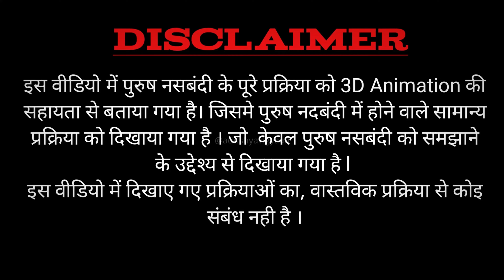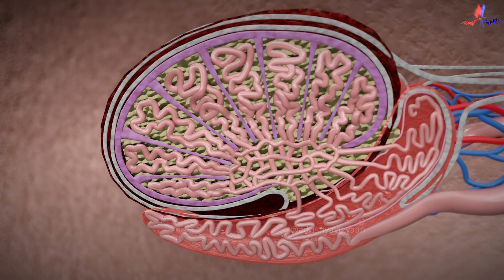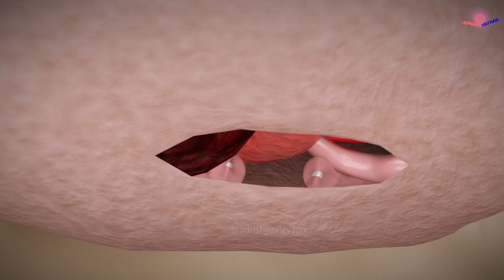पुरुषों का नसबंदी कैसे होता है? 3D में लाइव देखिए😱😱| Vasectomy Operation in Hindi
YouTube EDSA Policy ---
This video has been made keeping in mind the educational document science art policy. This video has been made from the educational point of view. This video is not intended to spread any kind of violence in the society. This video is related to science.

पुरुषों का नसबंदी कैसे होता है?| Vasectomy Operation in Hindi | (3D Animation)🔥🔥vasectomyreversal

Es video me purush nasbandi ke pure prakriya ko 3D Animation ki madad se btaya gya hai. Purush nasbandi me hone vale sabhi prakriya ko step by step btaya gya hai es video me purush nasbandi Operation ko live dikhaya gya hai. Es video me yah bhi btaya gya hai ki nasbandi hone ke bad bhi janm niyantran bidhi jaise condom ka istemal karna kyu jruri hai. Nasbandi se sambandhit sbhi jaruri jankari ko btaya gya hai. eske alava aur bhi jankari di gai hai jaise-

nasbandi kaise hota hai
nasbandi kyu hota hai
condom ka prayog kyu Kiya jata hai
nasbandi Operation in hindi
sexual health
man's health
men's sexual health
Vasectomy in Hindi
Nasbandi ki puri prakriya,
nasbandi
human reproduction system in hindi
reproduction in hindi
reproduction 3d animation in hindi